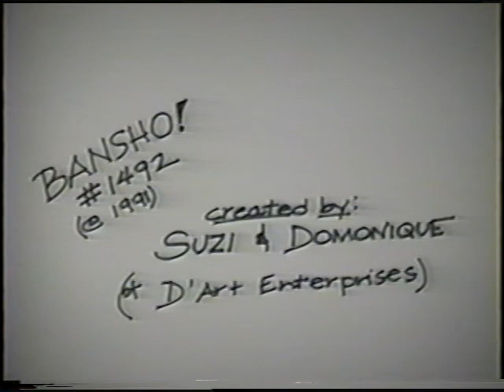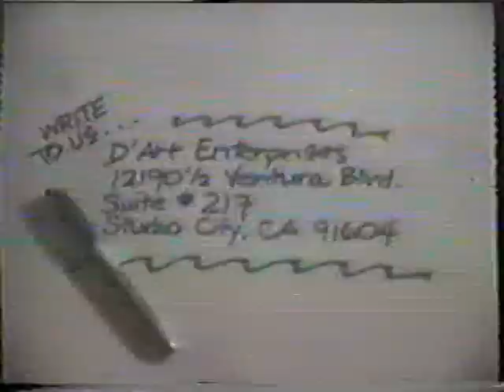Band Show #4-C Hollywood Lynn Tracy, Jimmy Swan, Dean Taylor, Steve Isaacs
Steve Isaacs or 'Spooky' who became an MTV VJ later on in life is here performing a song - later on back at Lynn apartment the guys continue partying.